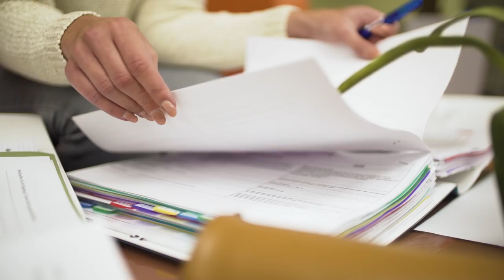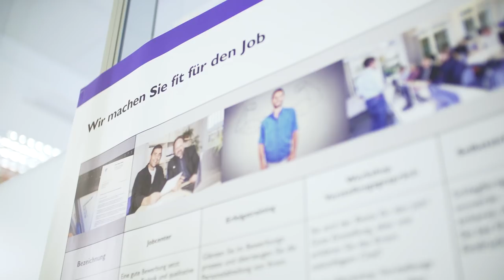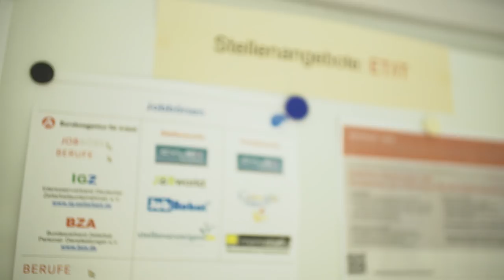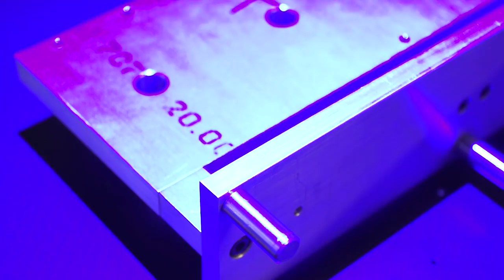Berufsförderungswerk Schömberg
Berufliche Reha im Grünen: der Hauptsitz des BFW liegt in der Glücksgemeinde Schömberg im Nordschwarzwald und bietet Umschülern eine tolle Lernumgebung

Das gewachsene Angebot beruflicher Reha-Maßnahmen und über 50 Jahre Erfahrung zeichnen das Berufsförderungswerk Schömberg aus. Entscheiden Sie sich beispielsweise für eine Aus- oder Weiterbildung in den Bereichen Konstruktion, Fertigung, Qualitätswesen, IT, Elektronik, Wirtschaft und Verwaltung oder Steuern und Finanzen.

Zu den vielseitigen Bildungsmöglichkeiten erwartet Sie in Schömberg ein umfassendes Portfolio an begleitenden Hilfen und Förderangeboten.